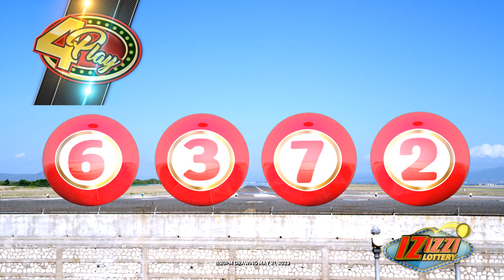IZIZZI Lottery Long 8_20pm 3 05/21/2023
1Drop (20)
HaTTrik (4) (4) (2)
4Play (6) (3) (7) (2)
LuckyDayLotto (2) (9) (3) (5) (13)
Fireball white
Multiplier33 2.0x